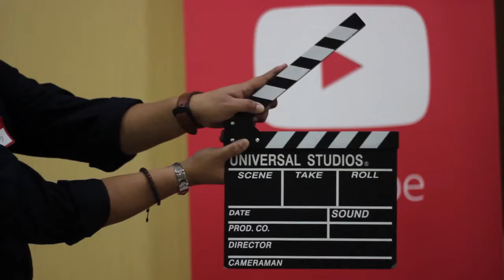Mediumisasi kuntilanak Ngeyel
Bang Muktafi setelah mengobati seorang wanita yang kesurupan kuntilanak
namun kuntilanak itu malah menerornya .

sebuah sisi dari praktisi

cara kami ...
menyudutkan si kunti yang keras dan ngeyel .

dan me release nya ...